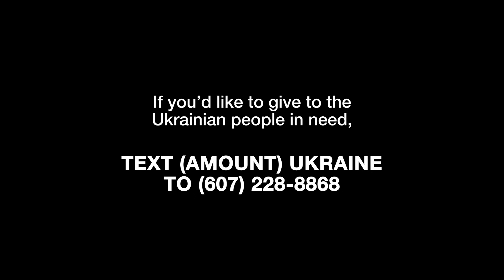Refugees Crossing to Romania | Ukraine Crisis Update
‼️TO GIVE DIRECTLY TO SUPPORT UKRAINE SEE BOTTOM OF CAPTION‼️

Right now, our global partners and missionaries (Ruben and Rachelle Mihai) are on the Romanian border of Ukraine in the midst of this crisis. More than 100,000 refugees have now entered Romania, a country whose economy is already suffering and cannot sustain them, and they are expecting hundreds of thousands more.

Ruben and Rachelle are working closely with 3 organizations in Bucharest, Suceava and Satu Mare and the needs are vast: food, hygiene items, medicine, transport, water, bedding etc. (A package that includes a single mattress with bedding and a pillow can be purchased for $62).
To directly support this effort, text the amount of your gift and the word UKRAINE to
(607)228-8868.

Example: 62 UKRAINE